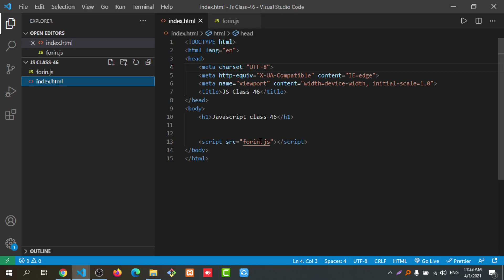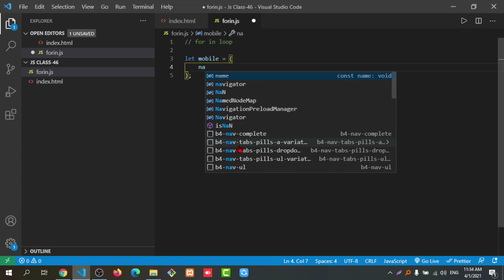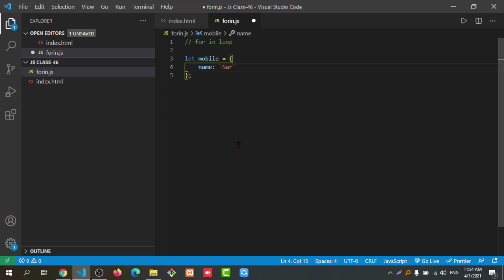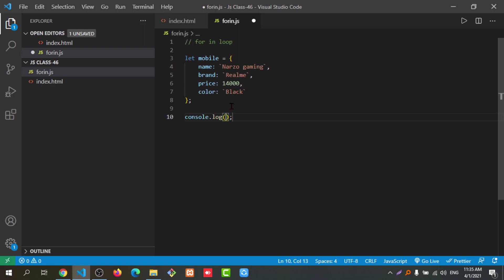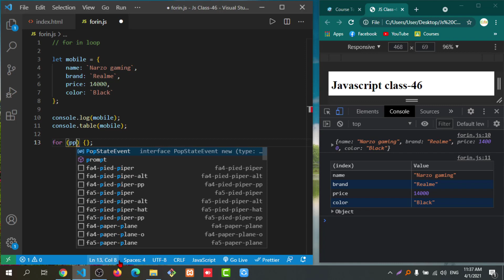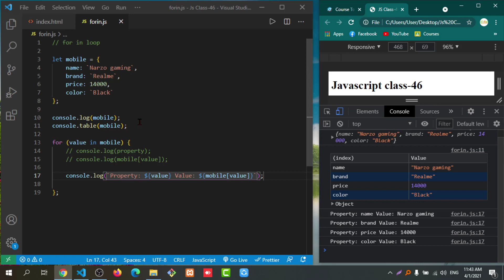Javascript for in loop bangla || Loop in object || class-46